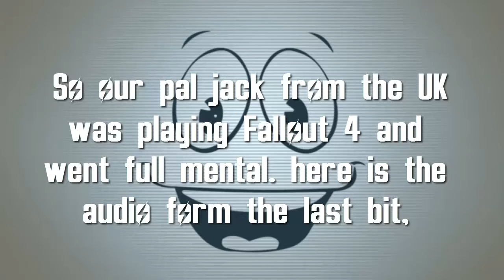BRIT GOES MAD IN FALLOUT 4 AUDIO GONE SEXUAL 18+